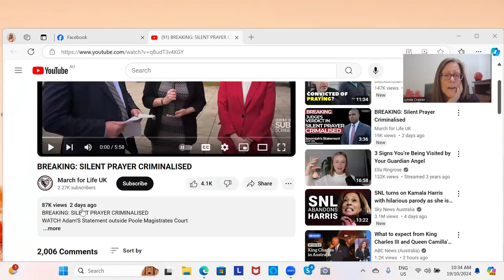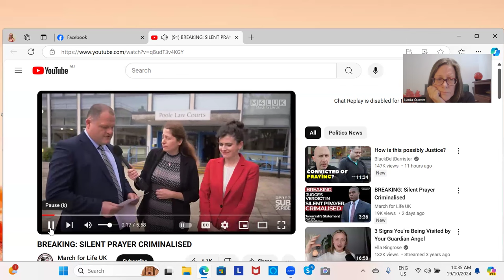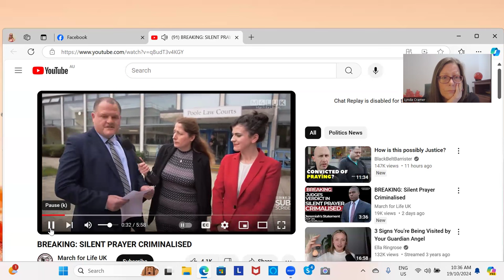we are at WAR !!